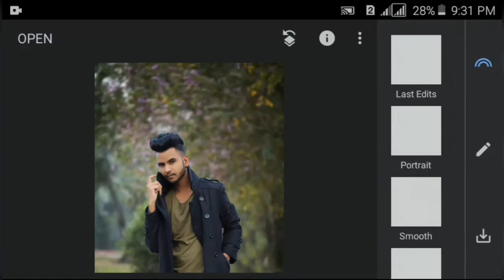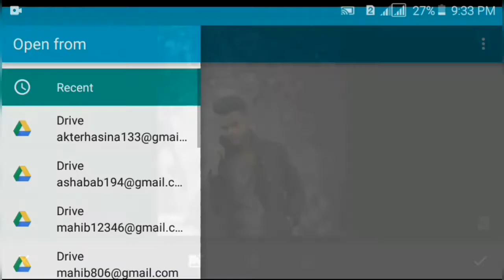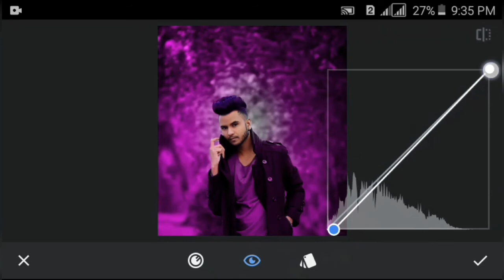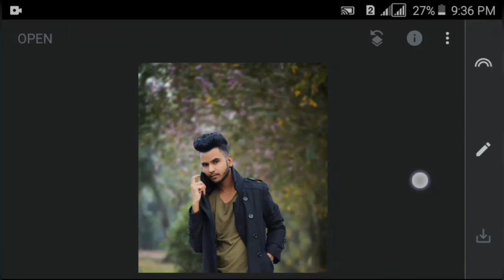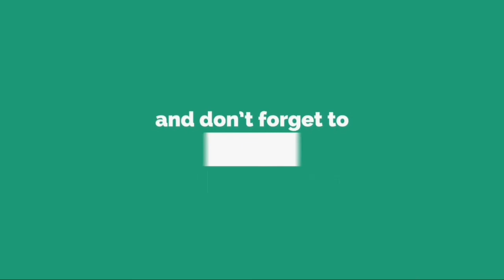Snapseed modey pink tone edit | Snapseed photo editing | Modey pink tone secret trick | easy way 🔥🔥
Hay guys ..
By watching this video you can learn how to turn you signature to your logo..

By watching the video you all can learn how to edit...
Picsart

Picsart logo makeing

Auto dask scratch book

Logo makeing

Signature logo

Snpseed

Snapseed editing

Doge and burn

Doge & burn effect

Doge & burn effect with snapseed

Ps Touch

Ps

Snapseed

Snapseed pink tone

Modey pink tone edit

Snapseed modey pink tone edit